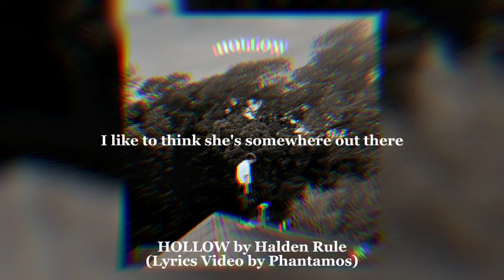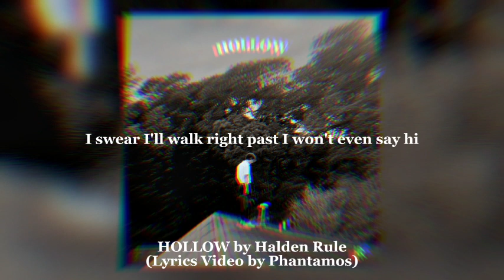Halden Rule's HOLLOW (Lyrics Videos)